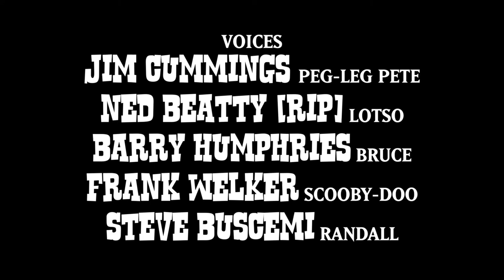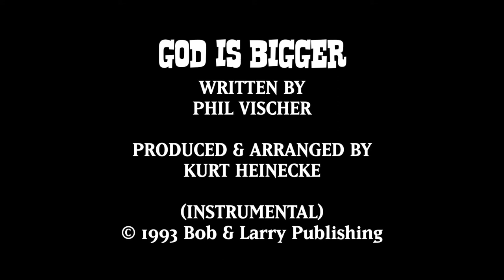A Toon Friend’s Life 2 (Home On The Range) Part 4 - Back Home/Ending/Credits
Characters:

Unikitty as Maggie
Madame Blueberry as Mrs. Calloway
Petunia Rhubarb as Grace
Bob the Tomato as Junior the Buffalo (good form)
Bruce as Junior (evil form)
Anchor & Chum as Evil Junior’s henchmen
Scooby-Doo as Bob the Longhorn
Larry the Cucumber as Barry the Longhorn
Horace Horsecollar as Buck
Rocko as Lucky Jack
Lotso as Alameda Slim
Stretch, Chunk, Twitch & Sparks as Willie Bros
Peg Leg Pete as Rico
Randall Boggs as Wesley (voice actor reference)
Gus Turner, Tommy Turnbull & Nemo (Finding Nemo) as Piggies
Dwight Turnbull & Deb Turnbull as Ollie & Molly Pig
Bubbles (1998) as Audrey the Hen
Chicks & Seagulls as themselves
Wilbur (Rescuers Down Under) as Larry the Duck
Shrek as Jeb the Goat
TJ Detweiler, Vince LaSalle, Mikey Blumberg & Gus Griswald as themselves
Marlin & Dory as themselves
Mr. Nezzer as Sheriff Sam Brown
Miss Heinous as Herself
Eclipsa Butterfly as Herself
Nigel (Finding Nemo) as Himself
Esther & Mabel Asparagus as Pearl Gesner
Ms. Finster as Herself
Nicholas Bird as Squirt and Rusty McAllister